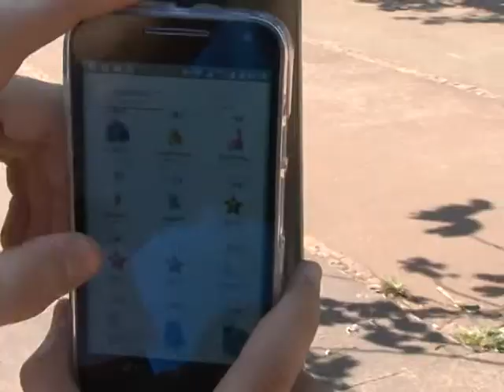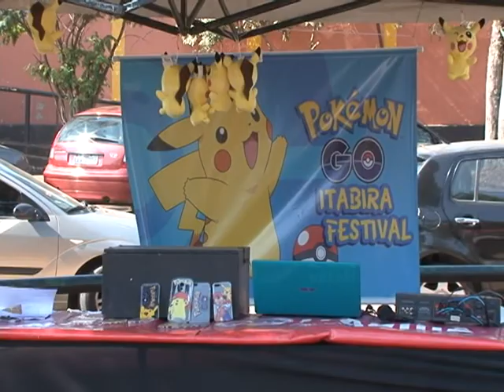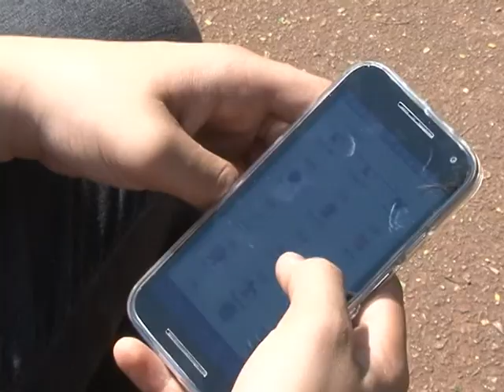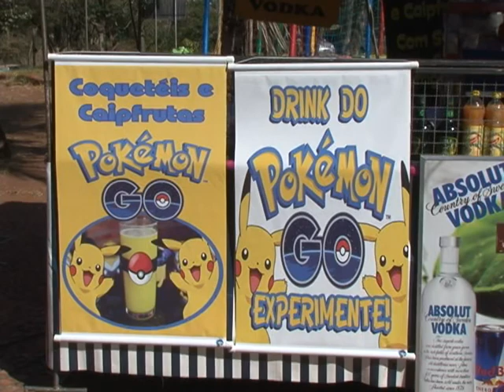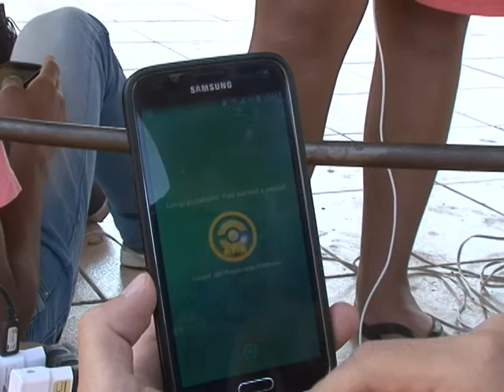TV CULTURA ITABIRA -POKEMON GO PÇA DO CAMPESTRE